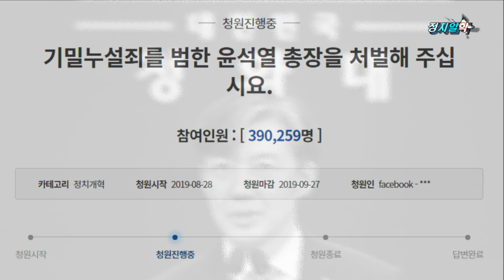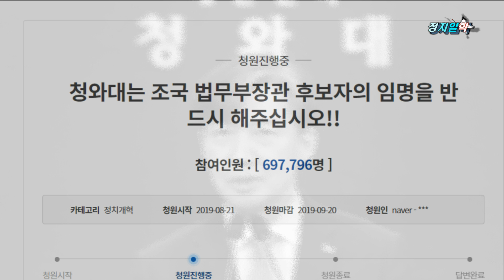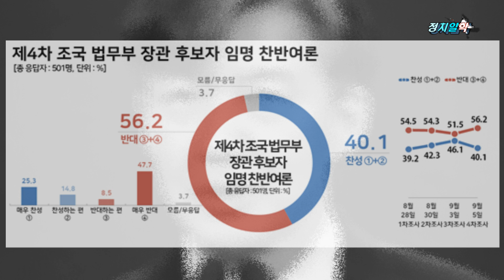여*론을 보니 신이 선택한 남자이였다. 가자~ 무궁한 영광을 위하여~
정치는 머리로 하는게 아니라 가슴으로 해라

직업 :현 정치부 기자, 정치뉴스 유튜버
채널명: 정치일학

                                        - 빌게이츠 -

후원계좌 : 농협 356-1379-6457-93 *치성